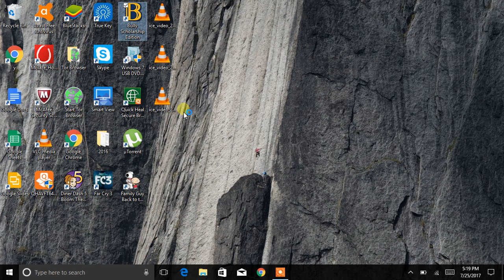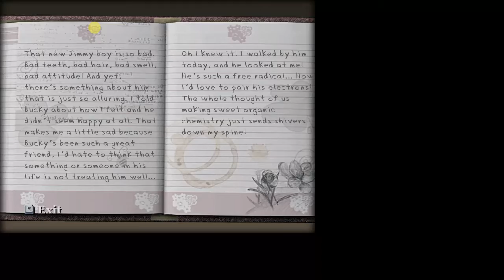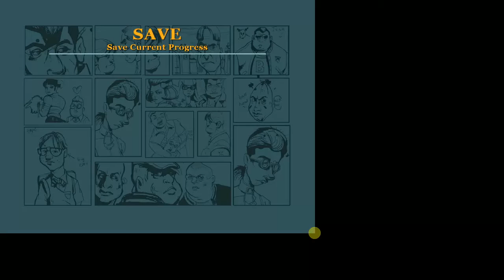Bully Scholarhsip Edition - The Diary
Bully Scholarship Edititon Gameplay Dear Diary